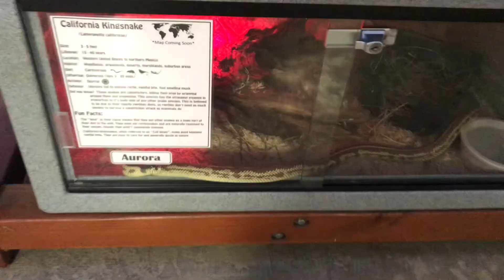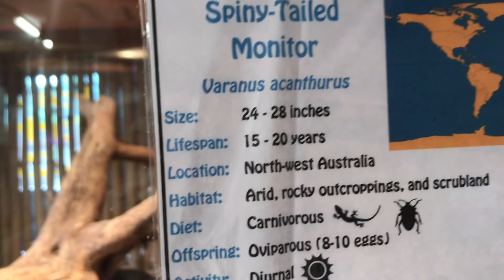Albino Alligator and Two Headed Turtle! Our Trip To The Reptile Zoo.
We took the kids to the Monroe, WA Reptile Zoo. They loved it so much, they are still talking about it weeks later!